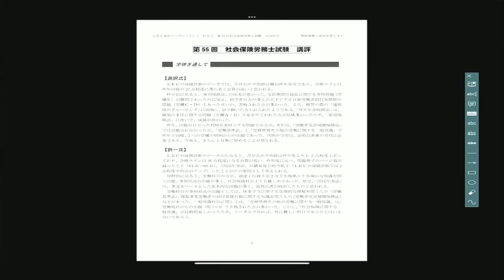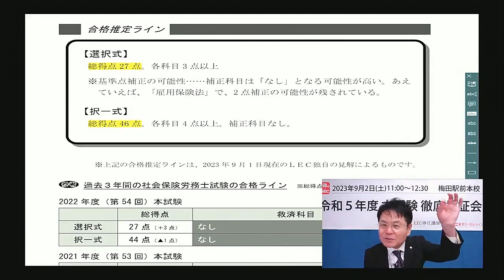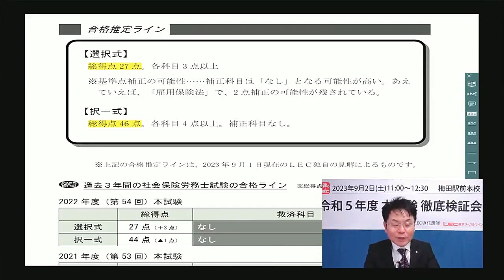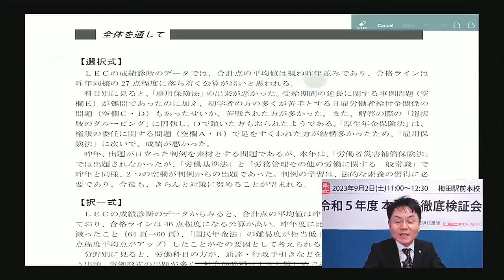第55回社労士本試験 講師別大分析会 本試験徹底検証会 工藤寿年講師イベント冒頭10分無料公開！続きは、動画概要欄から“おためしWEB”で！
第55回社労士本試験　講師別大分析会　本試験徹底検証会　工藤寿年講師
イベント冒頭10分無料公開！続きは、動画概要欄から“おためしWEB”で！

【続きは、無料“おためしWEB”で！】　※Myページ登録‹無料›が必要になります。